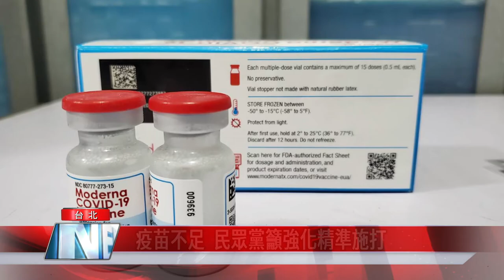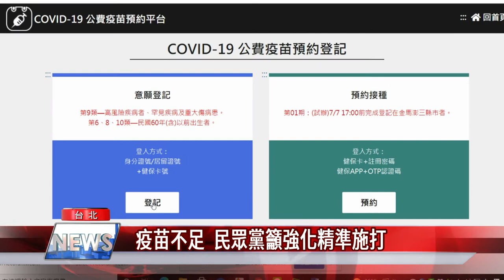疫苗 施打|疫苗不足 民眾黨籲強化精準施打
指揮中心宣布13日起「微解封」後，卻出現各種令外界充滿疑惑的規範，台灣民眾黨團呼籲政府，應有清楚明確且擴及全國的解封目標和策略，並調整疫苗接種順序，以年齡為原則，綜合考量各層面因素，精準施打優先族群。